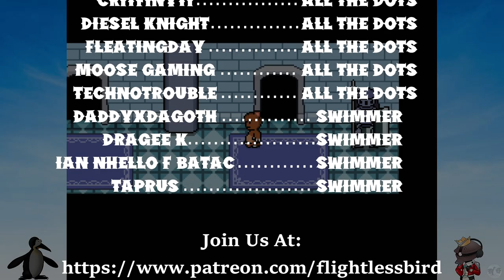Let's Play Jimmy and the Pulsating Mass Part 7 [PC] Bear Power (Blind)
🐧 Welcome to our blind let's play Jimmy and the Pulsating Mass Part 7 for the PC: Bear Power. This game is inspired by Earthbound and other various JRPGs. After playing Shadow Hearts (one of my favorite games), we are playing one of Ace_Zappa's favorites in Jimmy and the Pulsating Mass. I know nothing heading into this, never played Earthbound either, so this should be a fun experience. Let's go see what our friend Zappa loves so much about Jimmy and the Pulsating Mass.

🐧 Thank you Kasey Ozymy for making this game!

🐧 About Jimmyandthepulsatingmass (from the Steam page): Jimmy and the Pulsating Mass is a Japanese-style RPG made by a guy from Texas. It was very much influenced by SNES-era JRPGs, particularly Earthbound, Final Fantasy 5, and the Breath of Fire series, among others. It was also heavily influenced by Yume Nikki.

The game takes place in the dream of an eight-year-old boy. When an alien entity appears and threatens his family and the stability of the dream world itself, Jimmy sets out on an adventure to save his family and eradicate the threat of the Pulsating Mass. Along the way, Jimmy will have to work with his family, confront his own shortcomings, and brave the creeping nightmares of his subconscious.

Features:
-Full-length Japanese-style RPG.
-Classic turn-based combat with some modern sensibilities.
-A big emphasis on exploration.
-As an empathetic kid, Jimmy gains the ability to imagine himself as several of the monsters he meets, allowing him to interact with the world in new ways.
-These different transformations can also be leveled up, granting Jimmy higher stats and new abilities.
-A story for adults delivered from the perspective of a child.
-Jokes.
-Unspeakable horrors.

🐧 Reviews: Very positive on steam (446 reviews).
- Tiggywoovit: Jimmy and the Pulsating Mass is beautiful beyond belief. criminally underrated among its quirky indie Earthbound inspired-rpg contemporaries, it delivers fantastically in storytelling/writing and gameplay. I find myself drawn to its realistic depiction of family dynamics, of which I can say little without spoilers.
- Sqweamish: What a special and woefully overlooked game. This is THE indie RPG inspired by the Mother series. Despite that, it absolutely stands on its own. It's its entirely own thing, and does its own things.
- Scoolio: There is so much heart in this game, it is hard for one game to have so many tender moments and such fun humor (both of the incredibly smart and incredibly dumb varieties), while also including such sorrowful and genuinely unnerving bits.

🐧 Chapters
00:00 Jimmy and the Pulsating Mass
00:28 Intro
00:38 Legato
03:46 Fermata Forest
23:10 Bear Power
32:19 Grumble Bear
44:58 Nightmare Dungeon
1:08:33 Outro